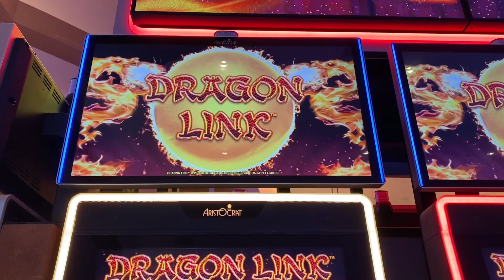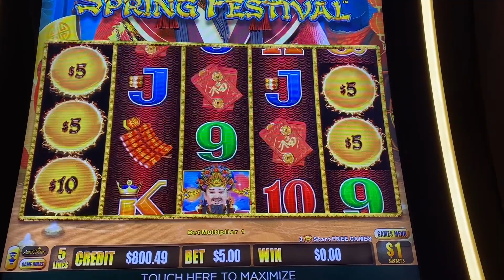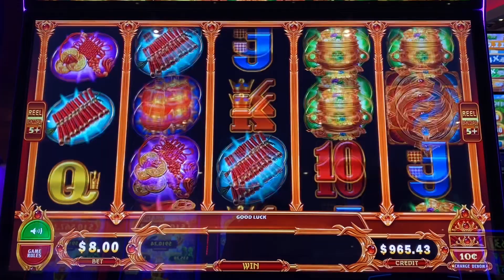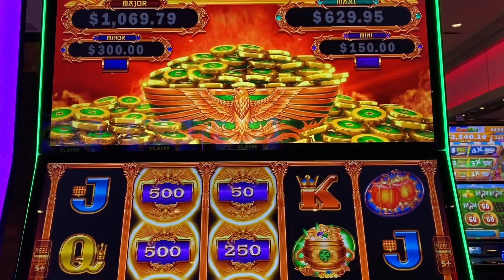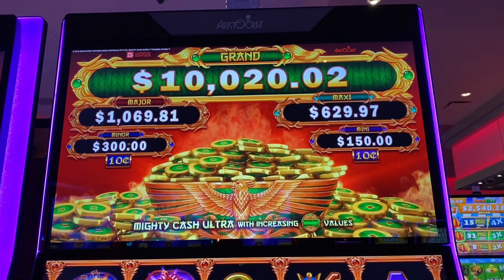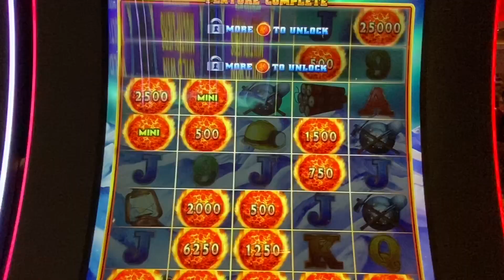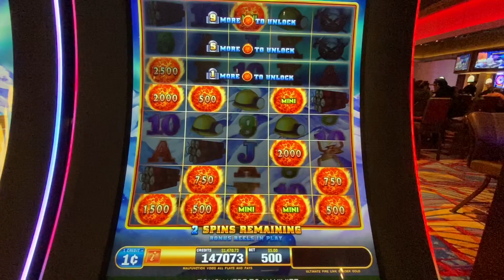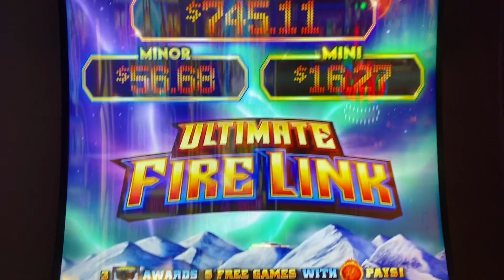Ultimate Fire Link WINNING SESSION!! | Mighty Cash Rise of the Phoenix | Dragon Link 🎰👑🎉🙌💰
King Jason plays Dragon Link, Mighty Cash Rise of the Phoenix and Ultimate Fire Link at Hard Rock Sacramento in Wheatland, CA!!